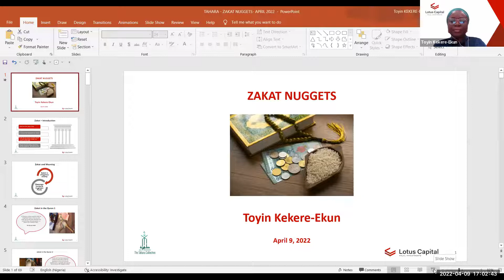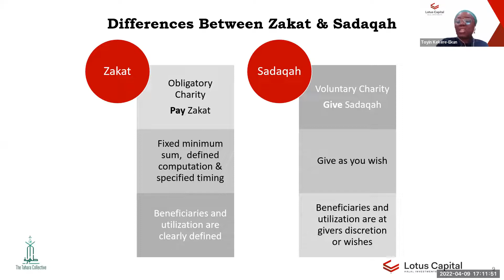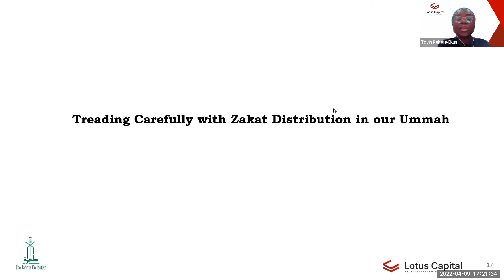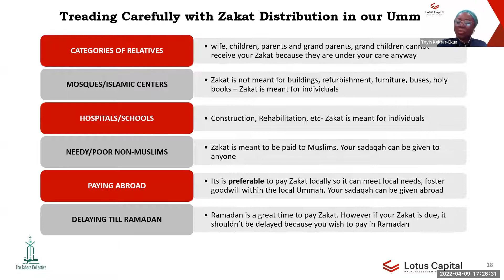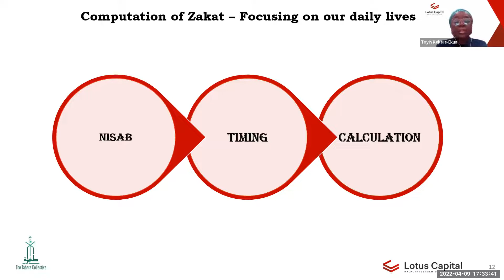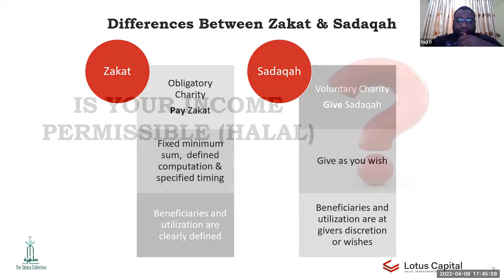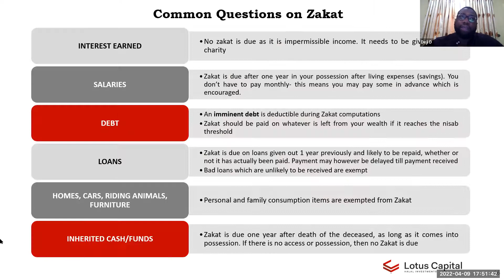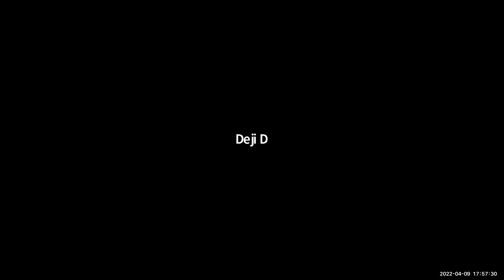Zakat Series with Mrs. Toyin Kekere-Ekun (CEO of Lotus Capital Ltd) | Tahara Collective